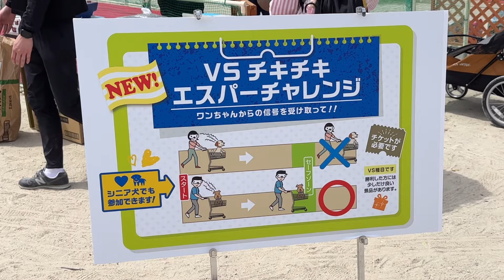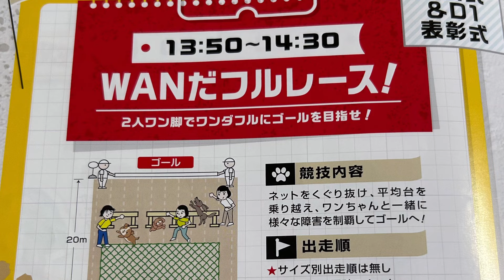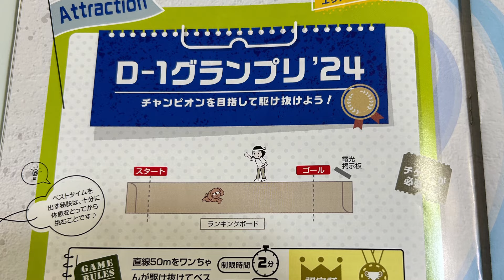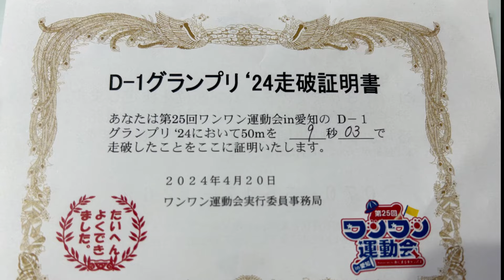春のわんわん運動会 Part 3【Di-1フォト、D-1グランプリ、VSチキチキエスパーチャレンジ、WANだフルレース！】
第25回ワンワン運動会in 愛知
毎年すごく楽しみにしているわんわん運動会。今回は日程が早く分かったので、仕事の時間を調整して1日中参加しました。

今回はマミーが逃走中に参加。2分以上猛ダッシュでハンターから逃げるのは死にそうでした💦結局力尽きて捕まってしまいました。
Hillaryは WAN・ツー・ぴょんに参加。Knight君と参加しました。途中でハプニングもありましたよ～

Achannelはかわいい元保たちのたくさんの初めての体験をお届けしています。

Marble　繁殖引退犬

マミーの「アラフィフダイエットちゃんねる」も是非遊びに来てください。

6わんこ　あったら嬉しいものリスト

AyaChannelのT-シャツやパーカーはこちらから購入できます